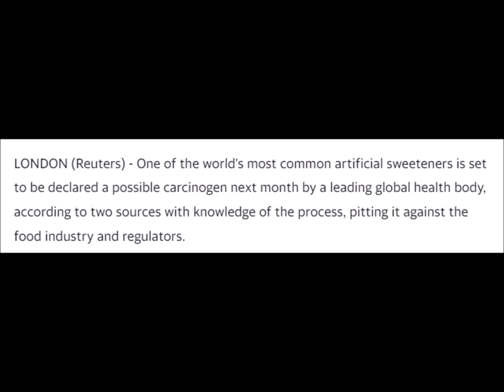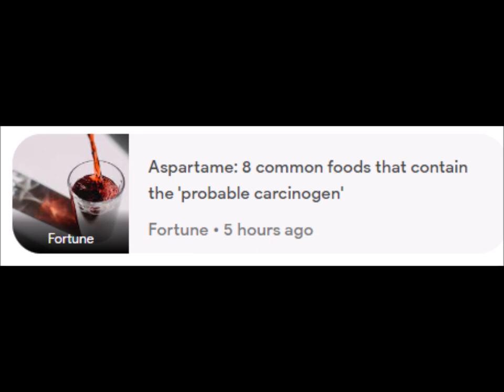Fortune Aspartame: 8 common foods that contain the 'probable carcinogen'